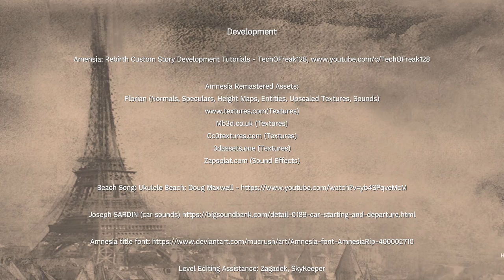Amnesia: Reminiscence - FULL WALKTHROUGH - [1080p/60fps]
This is a full walkthrough guide of the Rebirth custom story - Amnesia Reminiscence.

27-year-old Claire revisits her childhood home Chateau de Montblanc, a castle owned by her foster family House Montblanc. She saw bizarre and unexplained phenomena at the castle, and the castle was shut down shortly after her best friend Roselyn was never seen again after she was taken to the keep of the castle. 20 years later, Claire is now going back to explore her past and solve the mystery of the disappearance of Roselyn.

Inspired by Amnesia: The Dark Descent, join Claire as she explores her past and uncovers hidden secrets!

Features:
- 1+ hours of gameplay
- A full, interesting story with many characters
- Assets and gameplay inspired by Amnesia: The Dark Descent
- Several fun easter eggs!